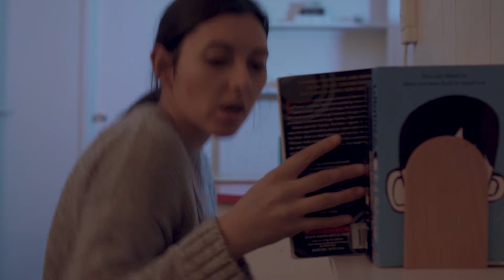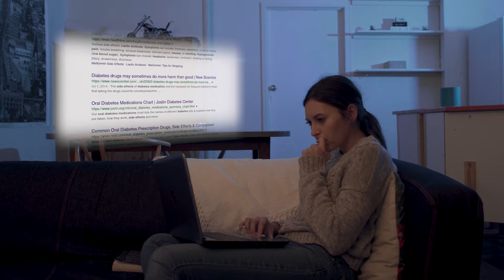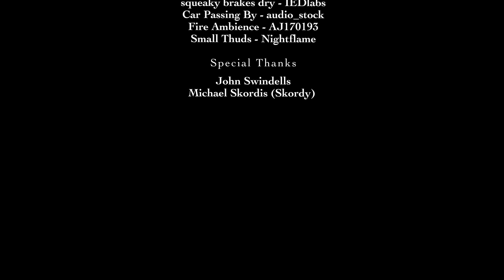Connection Web series "Complete Edition"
Watch Connection web series in one sitting.

Released: 2nd September

After recently running away from their past, a traumatised, future caring, lawbreaker and his younger, smart-ass diabetic sister, must now make life crucial choices in order to survive a new chapter in their lives...

(5 episodic episodes combined)

Cast:

George Pana - Matthew
Taylor Edwards - Lucy
Lachlan Cassidy - Liam
Nicholas Cartledge - David (Father)

Crew:

Director | Writer - Joseph Leonello
Cinematographer - Eamon Willis
Editor - Mariana Ferro
Producer - Janet Mckinnon
First AD - Joshua Tyndall
Script Continuity - Julian Camilo

Additional Support:

- Melbourne Polytechnic
- John Swindells
- Michael Skordy
- Calvin Purnomo
- Zi Yi